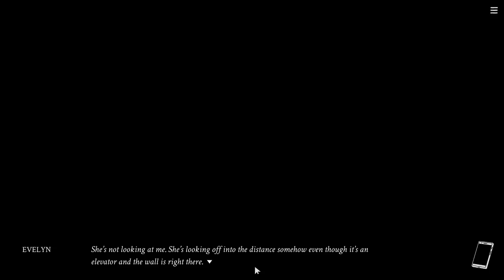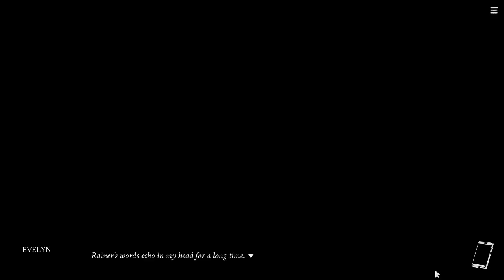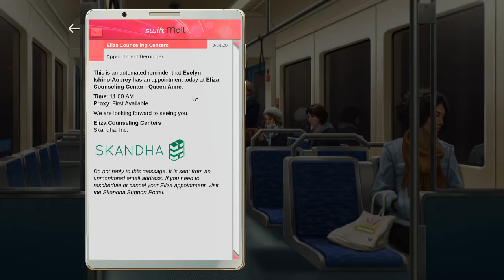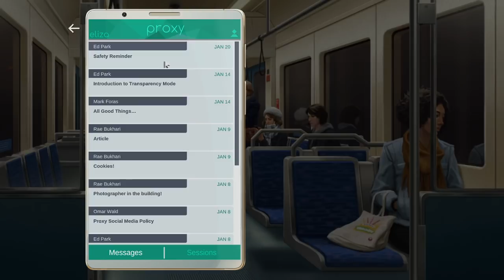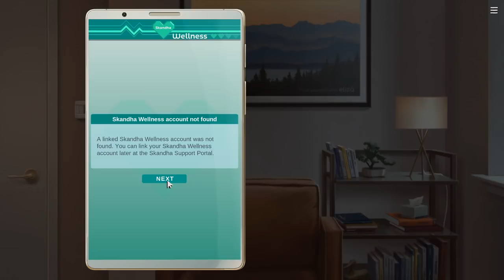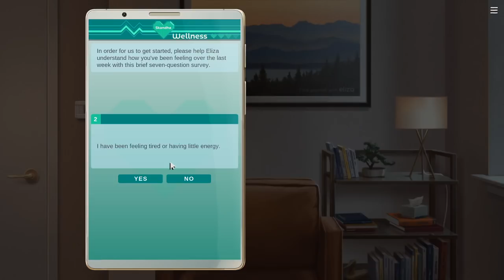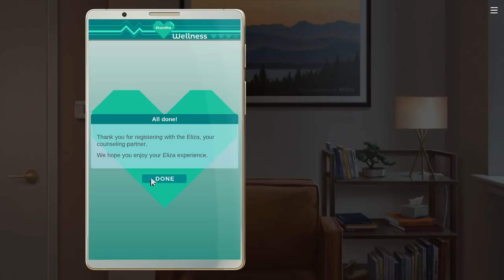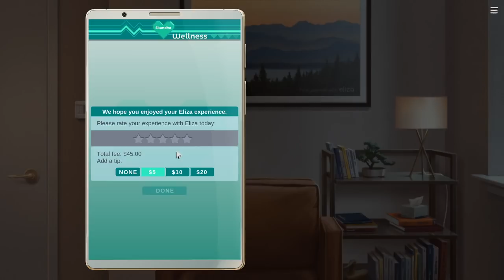Eliza [12]: Straight To The Point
Eliza Part 12 -

Confronting our potential future boss about what was a pretty blatant breach of privacy. Then we go under the knife, just to have a looksee from the other side.